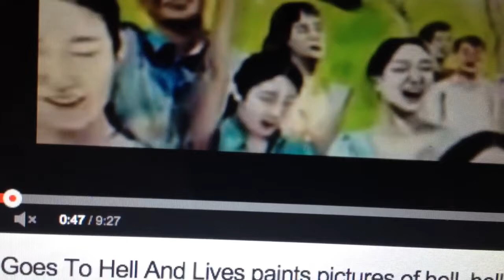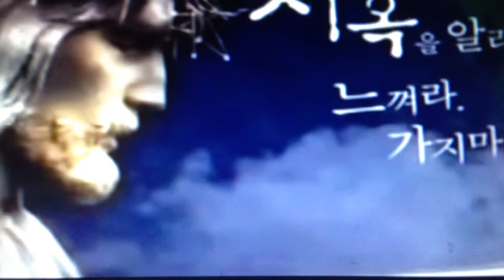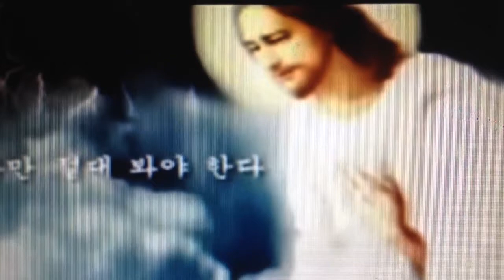EXPOSING FALSE NEAR DEATH EXPERIENCES PT1: " FALSE VISIONS OF HEAVEN AND HELL" "FALSE VISIONS"